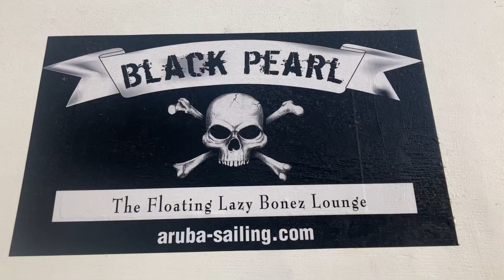May 2nd BP